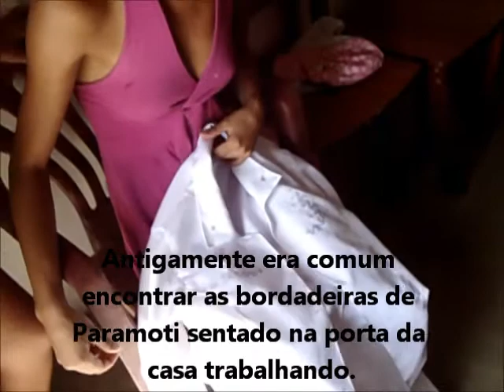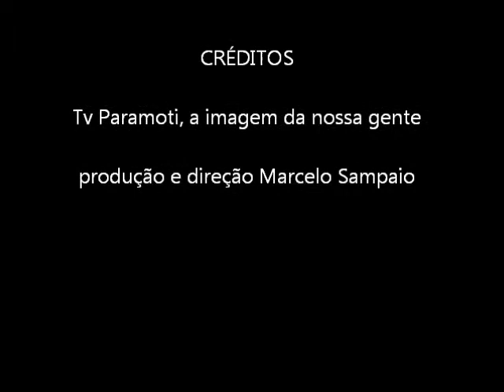Tv Paramoti - As Bordadeiras de Paramoti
As bordadeiras de Paramoti são conhecidas pela qualidade do seu trabalho